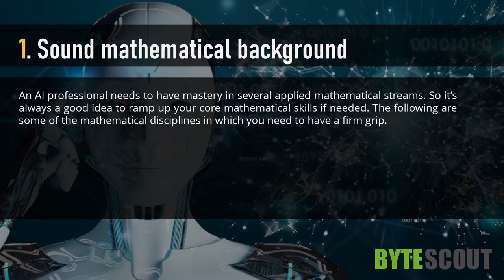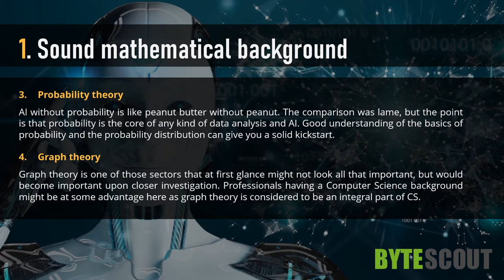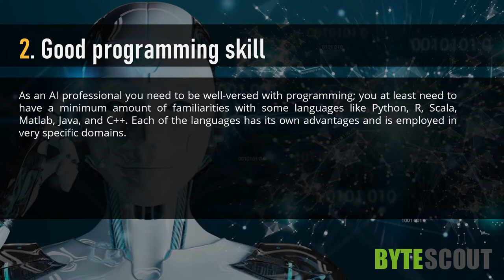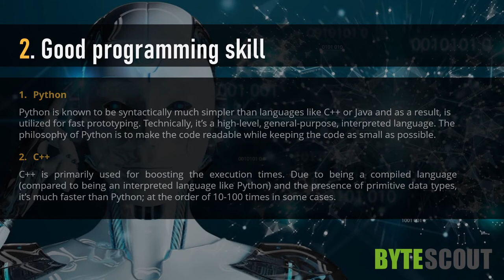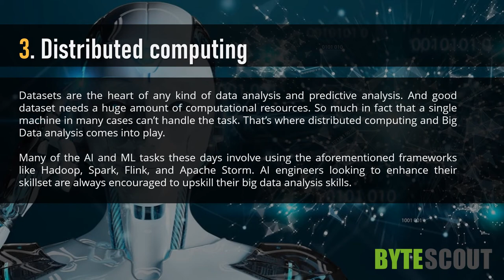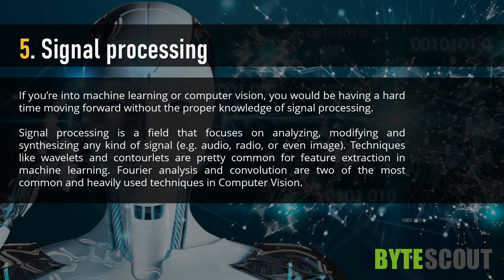TOP-5 Most In-Demand AI Skills in 2020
The following are some of them that are going to rule 2020

But before going into the exact skillset, one also needs to have some mathematical background. Let's start with it then.

1. Sound mathematical background
2. Good programming skill
3. Distributed computing
4. Shell scripting
5. Signal processing
6. Most Popular AI Jobs